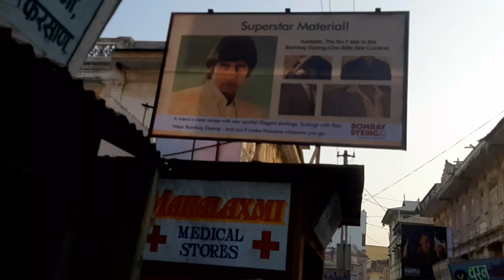sidhpur town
siddhpur, matru shradh place in Gujarat